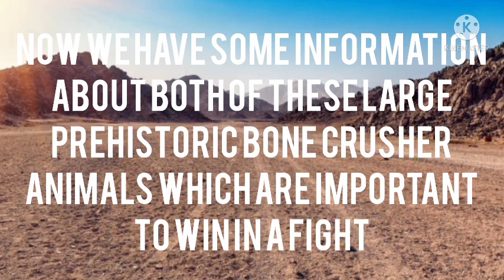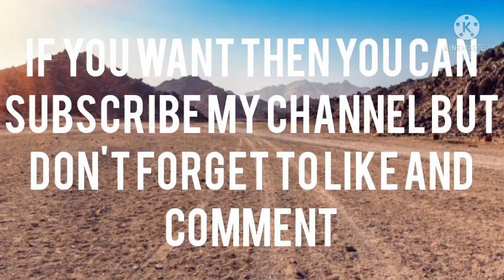DAEODON VS ANDREWSARCHUS - WHO IS REAL BONE CRUSHER BOSS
Daeodon vs Andrewsarchus

Daeodon was a large carnivorous pig with massive jaws. It was the apex predator of it time as it outsized hyenadons and bear dogs who lived with it at same place. It lived in Miocene north America
Andrewsarchus was another huge bone crusher that lived in asia during the eocene age. Today we will see who wins this fight. We are going to compare them on basis of their size, strength, speed, agility, stamina. etc